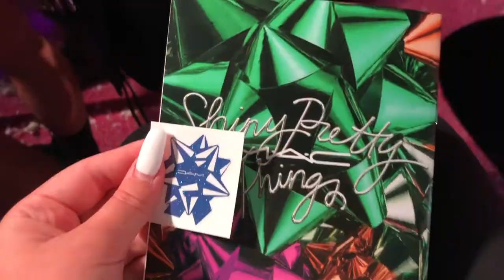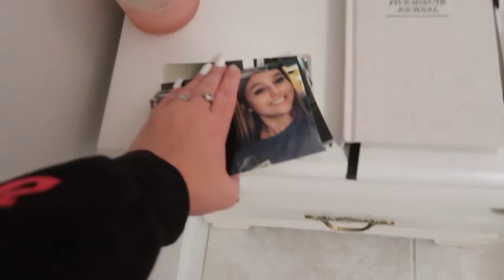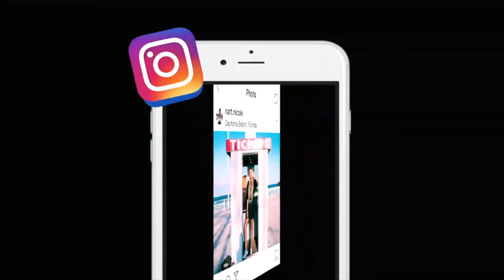SNEAKING INTO A MAC LAUNCH PARTY!!! | Vlogmas day 1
SNEAKING INTO A MAC LAUNCH PARTY!!!

guys, we snuck into a MAC holiday launch party, and we taped the whole thing! Also happy first day of vlogmas